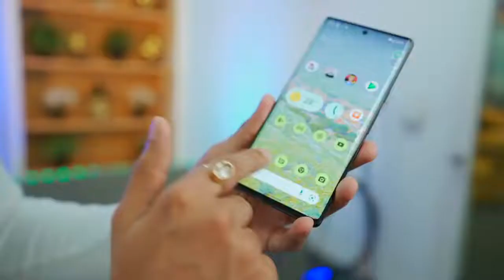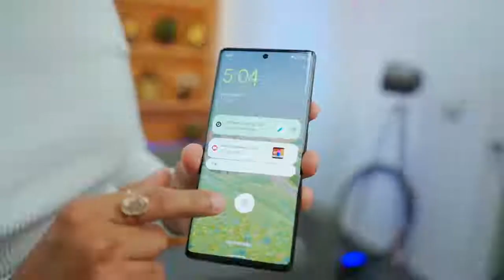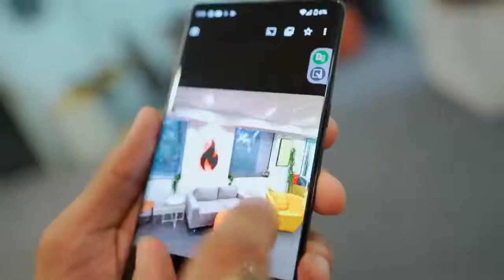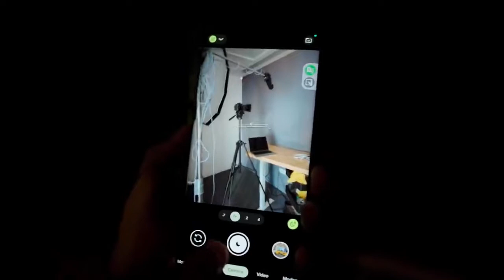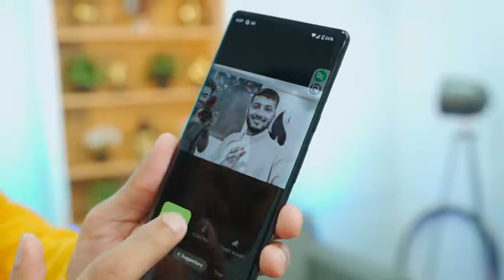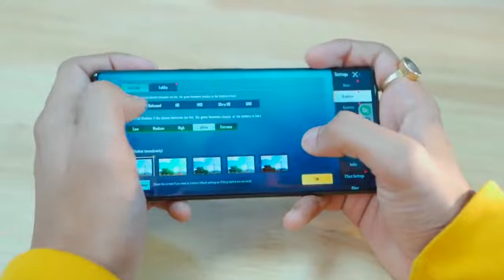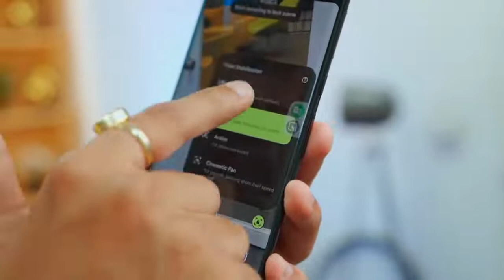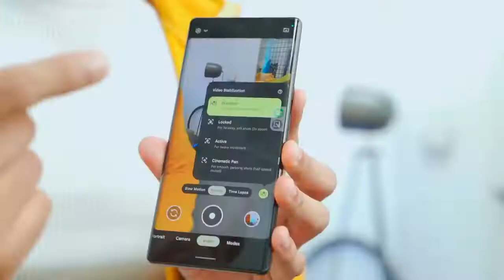Google launched smartphone | Pixel 6 pro unboxing and first look @TechBurner #340